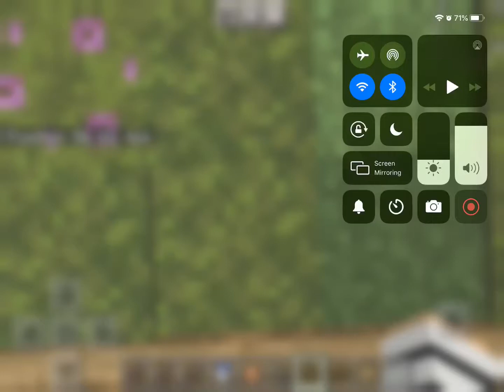On a server show what some people and I did in minecraft